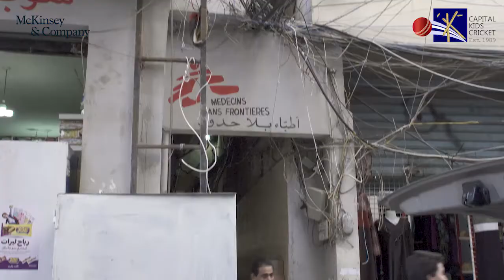CKC Refugee Cricket Project, Lebanon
A Refugee Cricket Project of Capital Kids Cricket in Lebanon. Introducing cricket to refugee people in Lebanon.